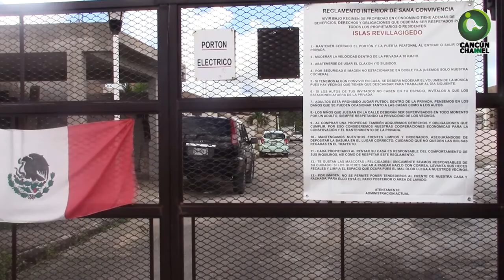HABITANTES DE PARAÍSO CANCÚN DESPROTEGIDOS Y TEMEROSOS